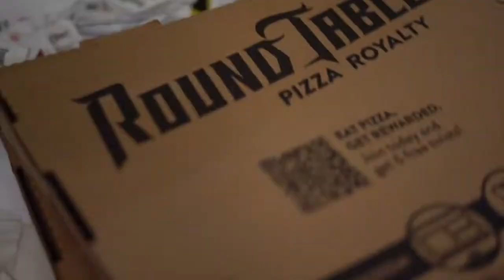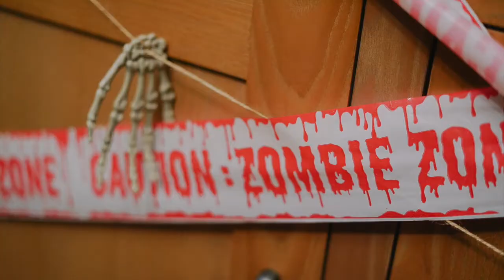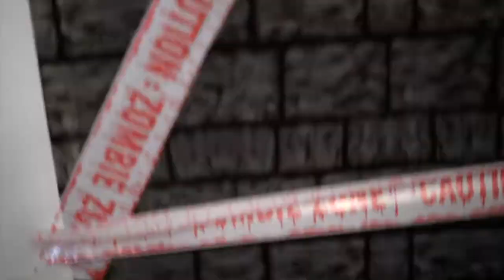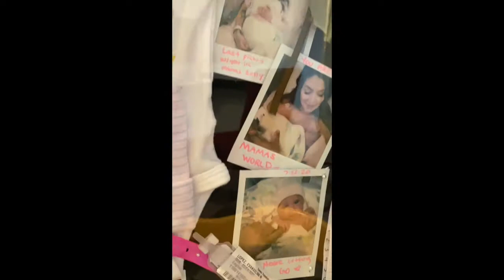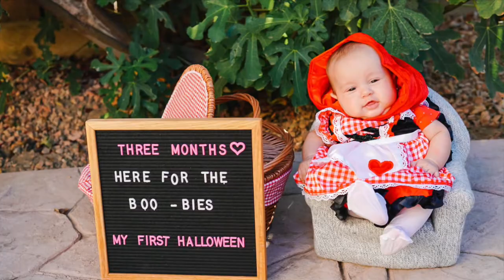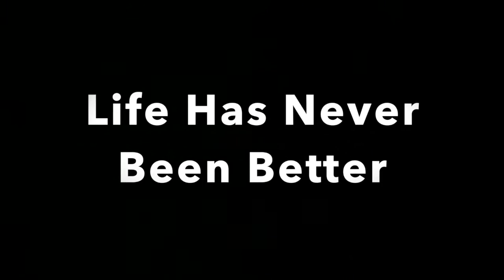Zariah's First Halloween| Family Costumes | Learning to roll over | 3 Month Baby Talk